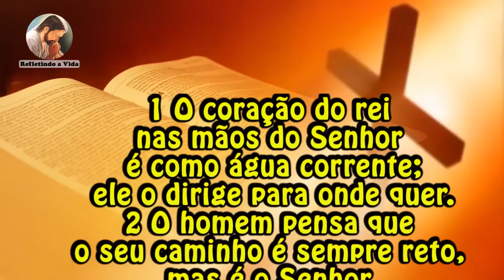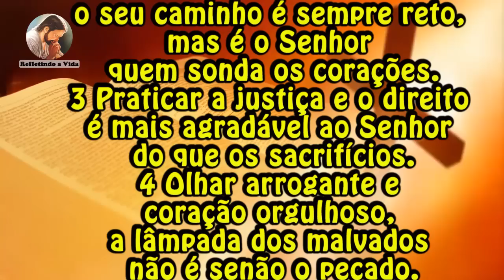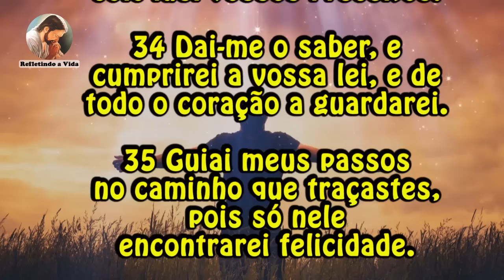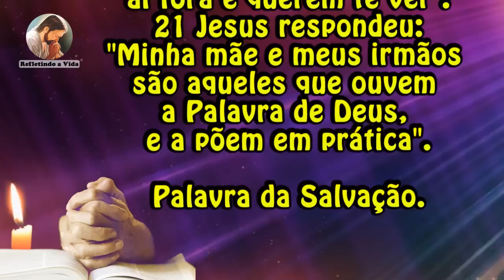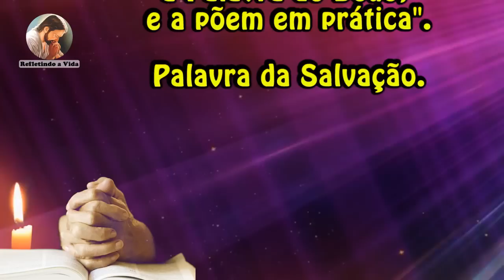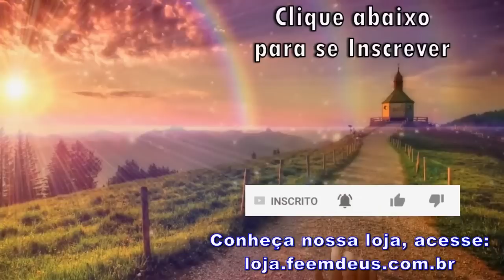LITURGIA DIA 20 DE SETEMBRO - STO. ANDRÉ KIM , PRESB. PAULO CHONG E COMP. - LITURGIA DIÁRIA EM ÁUDIO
20 de Setembro de 2022 - Sto. André Kim Taegon, presbítero, Paulo Chong Hasang e companheiros mártires, Memória.

Liturgia desse vídeo:
00:00 - Oração Inicial;
00:42 - 1ª Leitura - Pr 21,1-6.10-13;
02:17 - Salmo - Sl 118(119);
03:20 - Evangelho - Lc 8,19-21:  "Minha mãe e meus irmãos são aqueles que ouvem a Palavra de Deus, e a põem em prática.";
04:07 - Reflexão do Evangelho;
07:40 - Oração final;